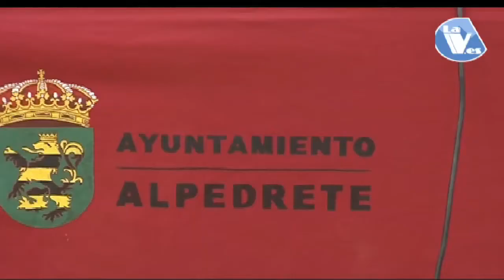Diversas actividades en Alpedrete con motivo del Día de la eliminación de la violencia de género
16/11/2016. Diversas actividades en Alpedrete con motivo del Día de la eliminación de la violencia de género.